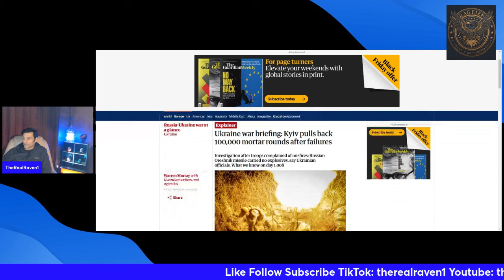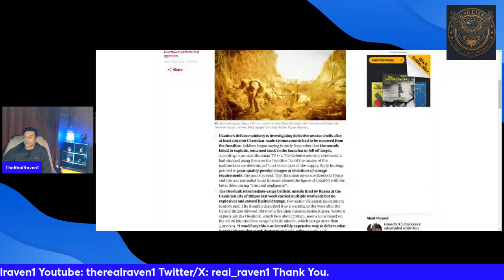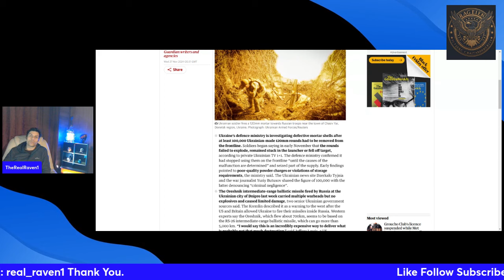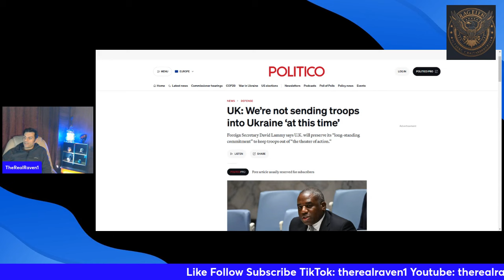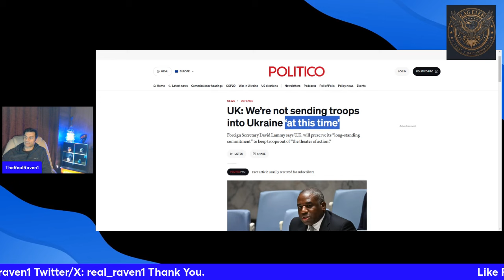Get ready for war. British boots on the ground, Nuclear weapons to Ukraine. Timeline. M271124